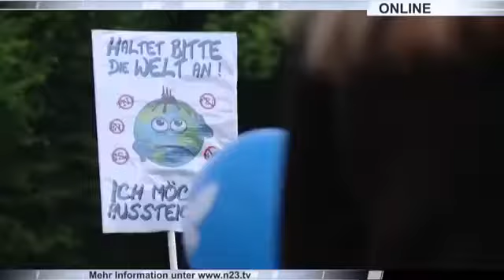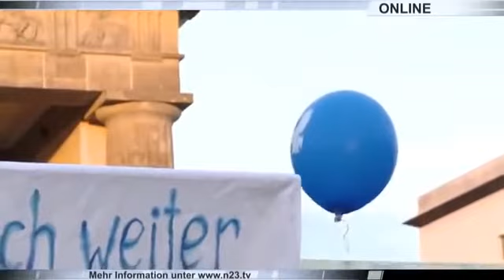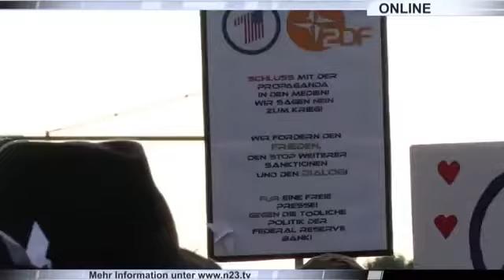РАЗОБЛАЧЕНИЕ РАЙНЕКЕ ЛИС №65.Немецкие журналисты о вранье СМИ